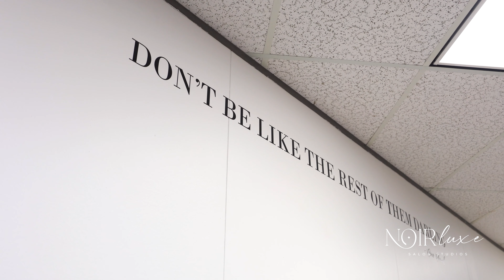4201 Cypress Creek Parkway, Suite 238, Houston, TX 77068